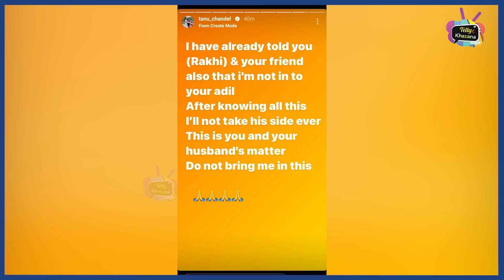“Aadil Durrani को इस लिए police custody में चाहती है Rakhi Sawant”Waahiid Ali Khan का shockingखुलासा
This is a latest and Exclusive Interview of Rakhi Sawant and @Waahiid Ali Khan on todays proceedings of Case of Rakhi Sawant VS Adil Durhani Rahi Sawant Husband. In this Interview you can see that rakhi Sawant is been emotionally hurt and she is not willing to give Divorce to Adil.